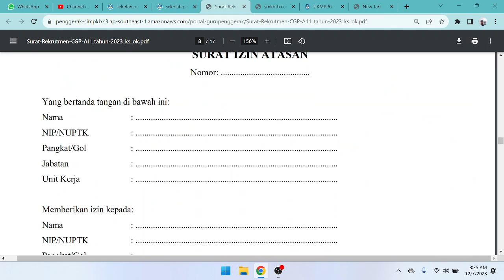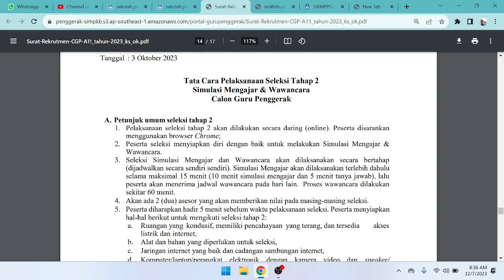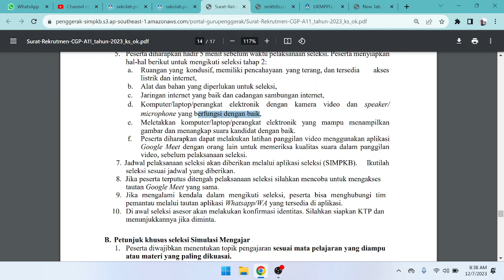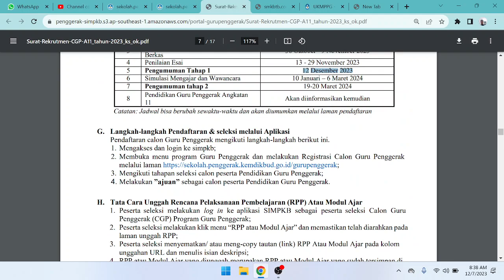🔴PENGUMUMAN SELEKSI TAHAP 1 CGP ANGKATAN 11 PERSIAPAN SELEKSI TAHAP 2 SIMULASI MENGAJAR WAWANCARA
JADWAL PENGUMUMAN TAHAP 1 CGP ANGKATAN 11 PERSIAPAN SELEKSI SIMULASI MENGAJAR DAN WAWANCARA
guru penggerak
LOKAKARYA 3